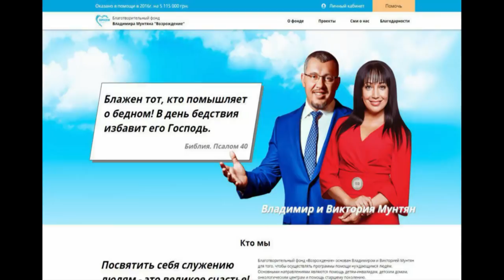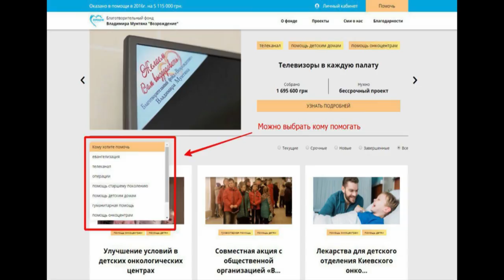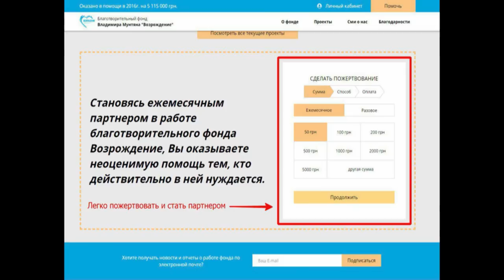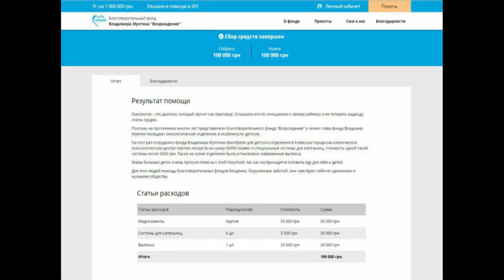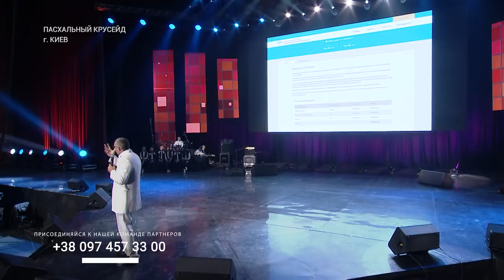ВЛАДИМИР МУНТЯН - КРУСЕЙД / МОЛИТВА ЗА ЗДОРОВЬЕ / КИЕВ